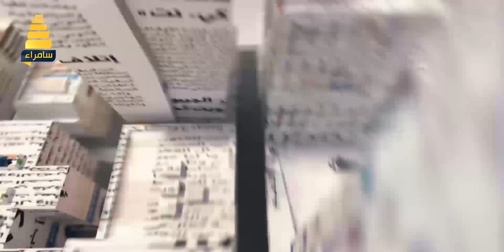قراءة الصحف ليوم 5-8-2018 يقدمها انس عبدالرحمن